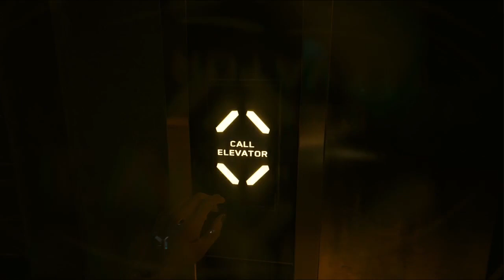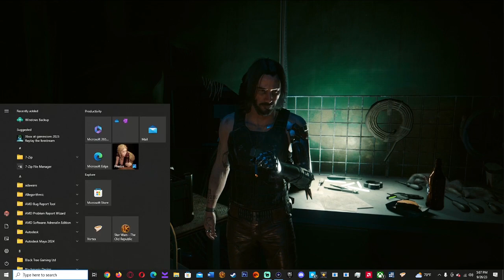Phantom Liberty part 1: Welcome to Dogtown